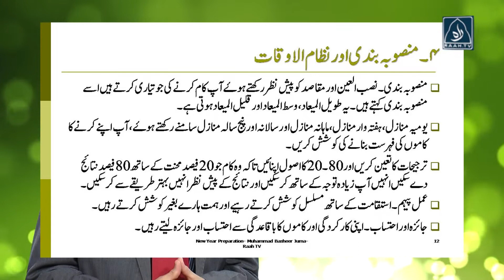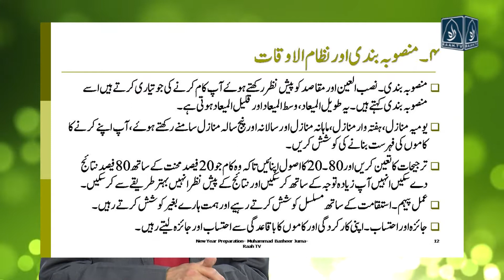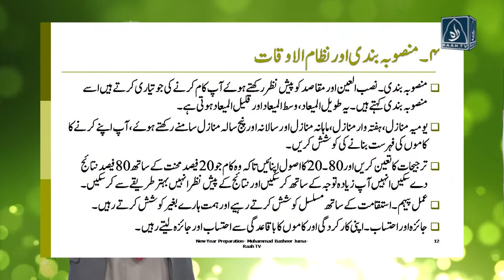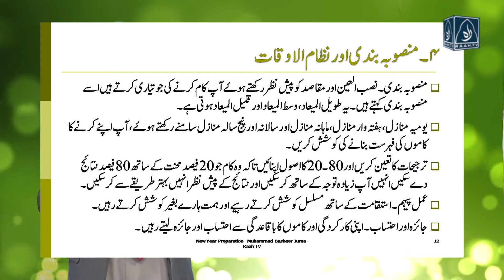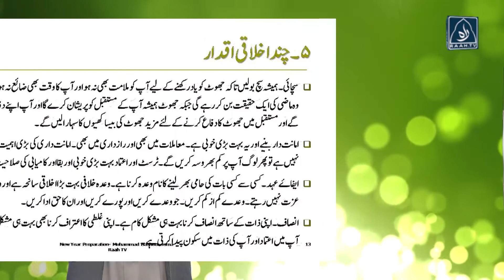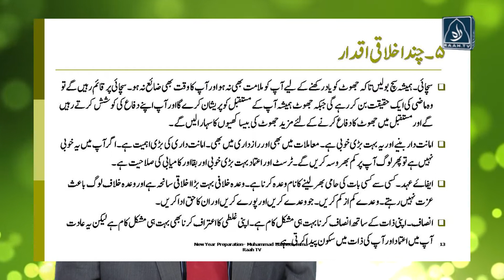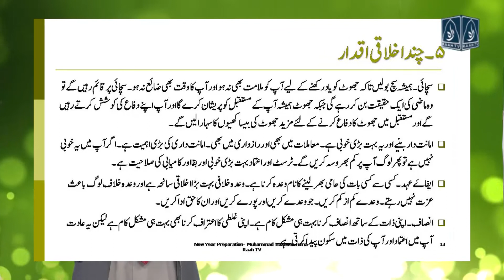How to Plan New Year | Program 3